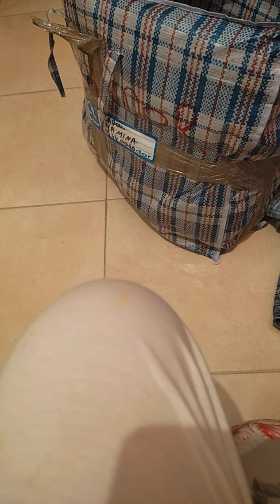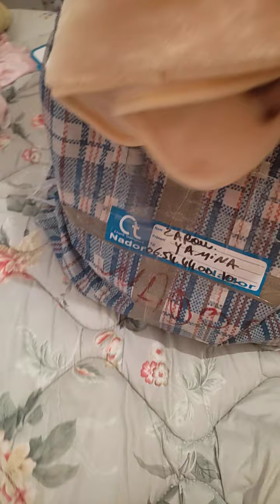4 octobre 2021